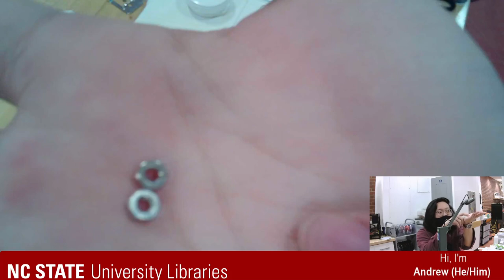Bringing Frankenstein (the Sewing Machine) Back To Life!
Andrew (He/Him), one of our amazing Makerspace Student Technicians, restores a broken Singer sewing machine and explores the inner mechanisms that make these machines operate.